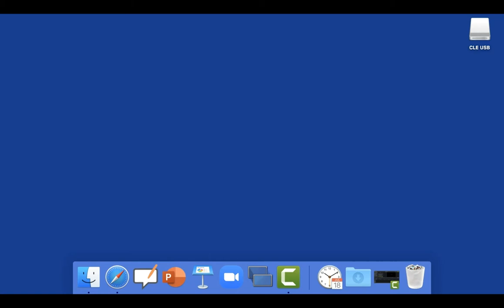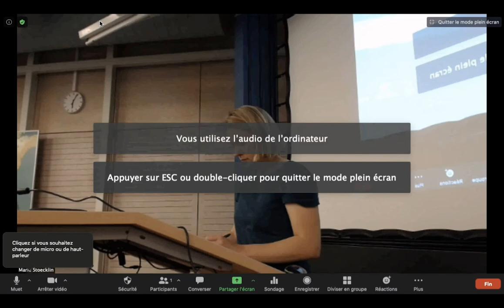Tutoriel OpenBoard 8 : Projeter une session Zoom depuis la tablette